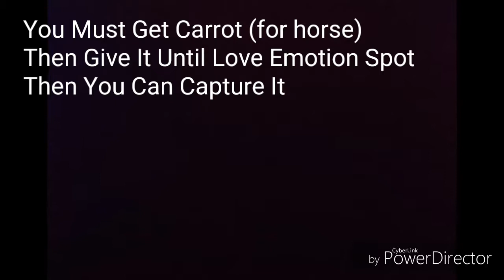Utopia Origin - How To Get A Mount